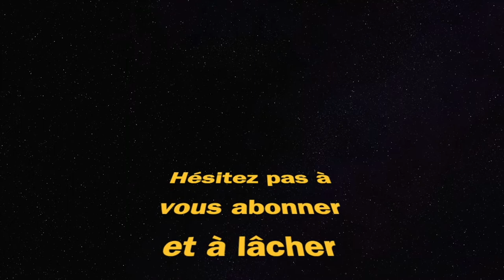13 KILLS SOLO VICTOIRE ROYALE (Fortnite Saison 4 Chapitre 3)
13 KILLS SOLO VICTOIRE ROYALE Fortnite Saison 4 Chapitre 3
gameplay top 1 win sniper fusil de chasse hunting rifle victory royale